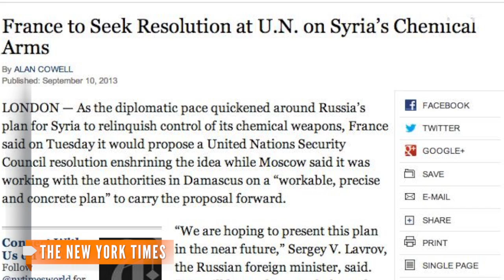Syria Accepts Russian Chemical Arms Proposal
Syria has reportedly accepted a Russian proposal that would require the regime to turn over its chemical weapons to international control.